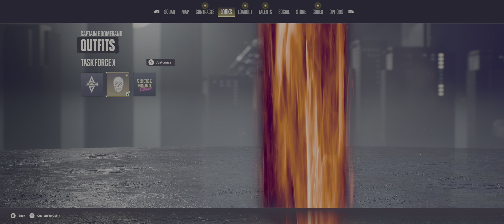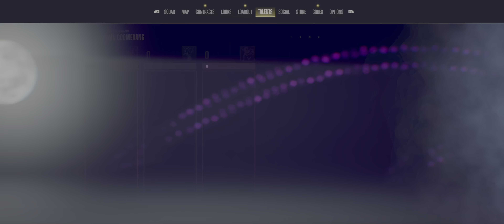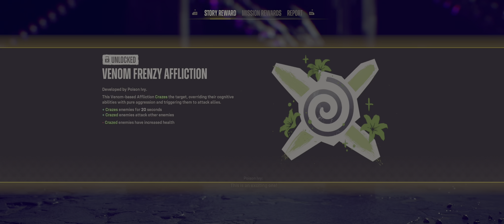Suicide Squad : Kill The Justice League Part 6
From the creators of Batman: Arkham, Suicide Squad: Kill the Justice League is a genre-defying third-person action shooter where the ultimate band of misfits must do the impossible: Kill the Justice League.